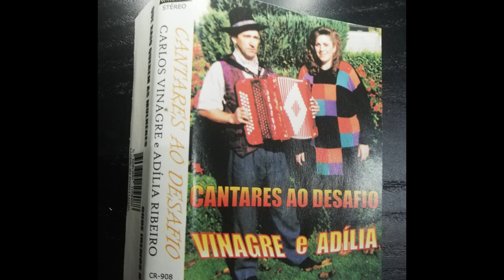Cantares ao Desafio entre Vinagre e Adília - Desgarradas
Este conteúdo não foi gravado em RFStudios nem tem qualquer tipo de associação. Apenas é apresentado para recordar gravações antigas.